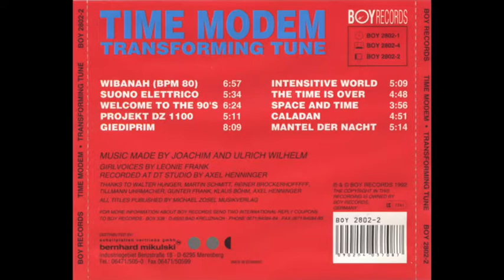Time Modem - Suono Elettrico (1992)